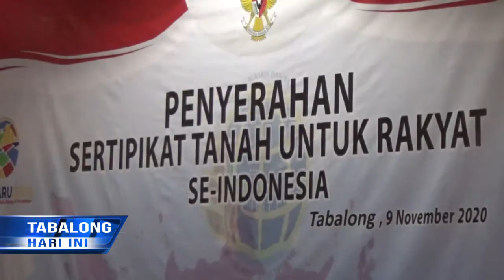Warga Tabalong Terima 7500 Pensertifikatan Tanah Gratis Melalui PTSL World Bank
Sebanyak 7500 Sertifikat Tanah Gratis Melalui Program PTSL World Bank, Siap Dibagikan Kepada Pemiliknya Di Tabalong. Penyerahan Resmi Dilakukan Presiden Joko Widodo, Yang Digelar Secara Virtual Pada 11 November 2020.